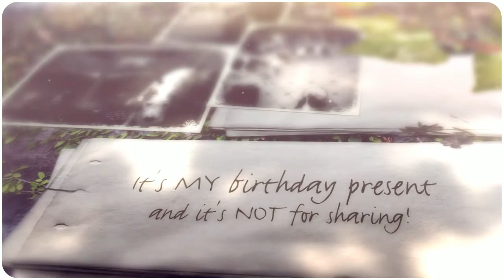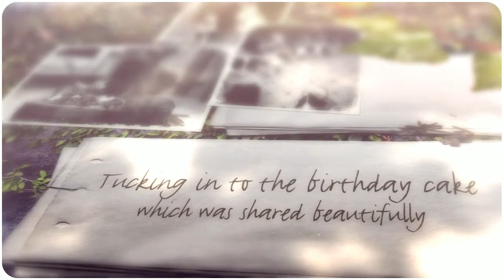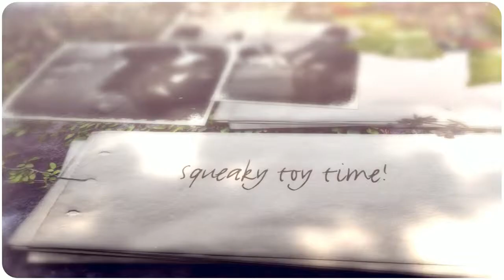Irish terrier birthday celebrations.mp4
A slideshow of my Irish terrier Póg's 3rd birthday party. Great craic!